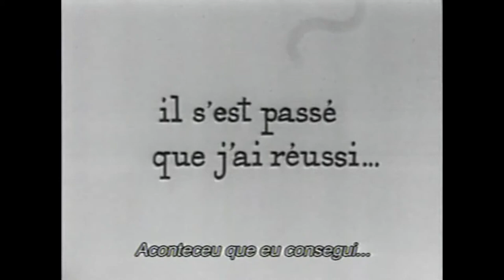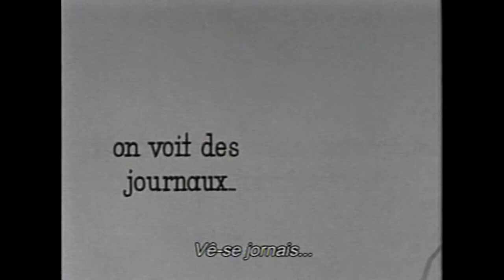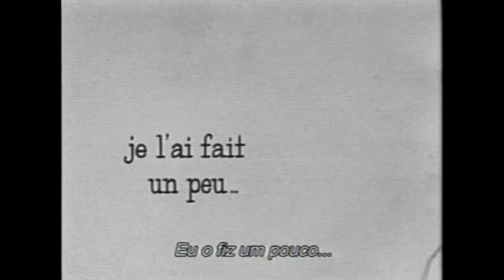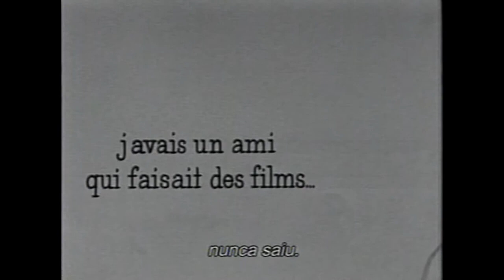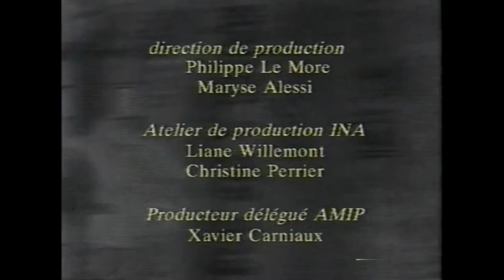La NOUVELLE VAGUE par elle même TV 1964 en Français Legenda em Português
Cineastas de nuestro tiempo: La NUEVA OLA por sí sola (TV) 1964 en Frances, HD 1080p  50 fps (con subtítulos en Portugués).
·Malheureusement, une partie de la vidéo a été supprimée en raison d'une violation des droits d'auteur. Je laisse la boîte de dialogue supprimée dans les commentaires.
·Infelizmente, uma parte do vídeo foi removida devido à violação de direitos autorais. Deixo a caixa de diálogo removida nos comentários.
·Lamentablemente se ha eliminado una parte del video por incumplimiento de derechos de autor. Dejo el dialogo eliminado en los comentarios.
Cléo de 5 a 7 - Cléo from 5 to 7 - Cléo de 5 à 7
✂🛠 Inicio 13:00 Fin 13:38 ✂🛠

Una posible solución. ¿Cómo ver los subtítulos en castellano? Selecciona subtítulos Francés (generados automáticamente)▶▶ Español Traducir automáticamente.
A possible solution. How to see the subtitles in English? Select subtitles French (automatically generated)▶▶ English Translate automatically.

🎬 Cinéastes de notre temps: La nouvelle vague par elle-même (TV) 1964 en français, HD 1080p 50 ips (avec sous-titres portugais).
-Synopsis: Documentaire sur l'émergence et les premières années de la Nouvelle Vague, à travers des entretiens avec ses cinéastes.

00:00 CINÉASTES de NOTRE TEMPS📽
02:11 Henri Langlois
03:56 Claude Chabrol
05:44 Jacques Demy
07:56 Jean Rouch
11:24 Agnès Varda
13:46 Georges Franju
20:15 Jacques Rozier
25:31 François Truffaut
34:34 Jean-Luc Godard
40:56 Jacques Rivette
44:36 Jean-Daniel Pollet

🎬 Cineastas do nosso tempo: O NEW WAVE por si só (TV) 1964 em francês, HD 1080p 50 fps (com legendas em português).
-Sinopse: Documentário sobre o surgimento e os primeiros anos da Nouvelle Vague, por meio de entrevistas com seus cineastas.

Cine de nuestro tiempo (Cinéma de notre temps):
-Título original: La nouvelle vague par elle-même
-Año: 1964
-Duración: 98 min.
-País: Francia  🇫🇷
-Dirección: André S. Labarthe, Robert Valey
-Guion: André S. Labarthe, Robert Valey
-Reparto: Documental
-Género: Documental | Nouvelle vague. Documental sobre cine
-Sinopsis: Documental sobre el surgimiento y primeros años de la Nouvelle Vague, a través de entrevistas con sus realizadores. (FILMAFFINITY)

Cinema, of our time: 🎬 Filmmakers of our time 🎥: The NEW WAVE by itself (TV) 1964 in French, HD 1080p 50 fps (with subtitles in Portuguese).
Cinéastes de notre temps (1964–1972)
La nouvelle vague par elle-même
1h 35min | Documentary | Episode aired 19 May 1964
-Synopsis: Documentary about the emergence and early years of the Nouvelle Vague, through interviews with its filmmakers.
-Directors: André S. Labarthe, Robert Valey
-Stars: Jean-Luc Godard, Henri Langlois, Claude Chabrol,
Henri Langlois, Jacques Demy, Jean Rouch, Agnès Varda, Georges Franju, Jacques Rozier, François Truffaut, Jacques Rivette, Jean-Daniel Pollet, Raoul Coutard, Jean-Claude Dauphin, Anna Karina, François Maistre.
·Details:
-Country: France
-Language: French
-Release Date: 19 May 1964 (France)
·Technical Specs:
-Runtime: 95 min
-Sound Mix: Mono
-Color: Black and White

* YouTube siempre baja la calidad y hace macroblocking ...
Obviamente no esta en la mayor calidad en la que se puede llegar a encontrar, intento a la máxima, pero al menos así más gente puede disfrutar de lo que cuentan...